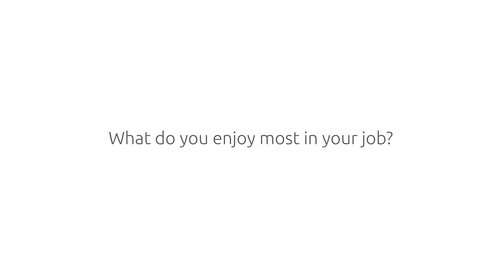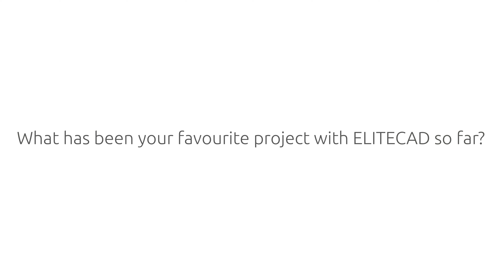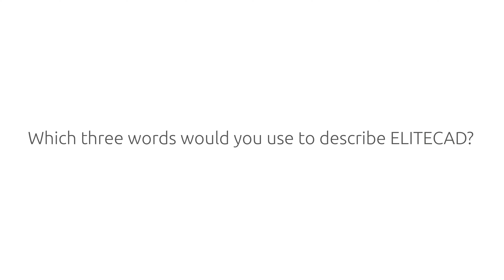weareELITECAD - Kremnev Atelier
Andrej Kremnev, CEO Kremnev Atelier, gives us insights into his work and planning with ELITECAD: "We have a lot of fun with this product."